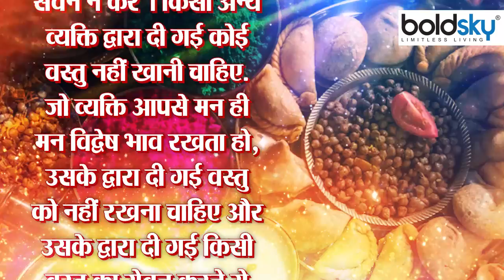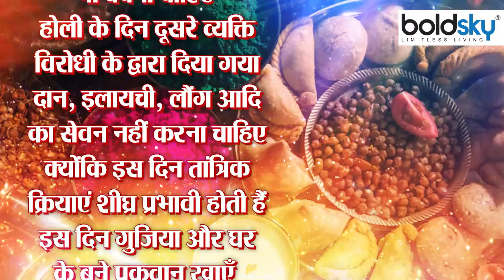Holi 2022: होली के दिन क्या खाना चाहिए क्या नहीं | Boldsky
This year the festival of Holi will be celebrated on March 18. Just a day before this, i.e. on March 17, there is Holika Dahan, although Holi and Deepawali are one of the biggest festivals of Hinduism, but on the occasion of these festivals, there is a lot of influence of tantric influence, sorcery and evil eyes. That is why our elders have been giving many types of advice to avoid sorcery on the day of Holi, let us tell you this. ...

इस साल होली का त्योहार 18 मार्च को मनाया जाएगा. इससे ठीक एक दिन पहले यानी 17 मार्च को होलिका दहन है यूं तो होली और दीपावली हिंदू धर्म के सबसे बड़े त्योहारों में से एक हैं लेकिन इन त्योहारों के मौके पर तांत्रिक प्रभाव, टोने- टोटके और बुरी नजरों का काफी प्रभाव रहता है. इसलिए हमारे बड़े-बुजुर्ग होली के दिन जादू-टोने से बचने के लिए कई तरह की सलाह देते आ रहे हैं आईए आपको बताते है इस दिन क्या खाना चाहिए क्या नहीं